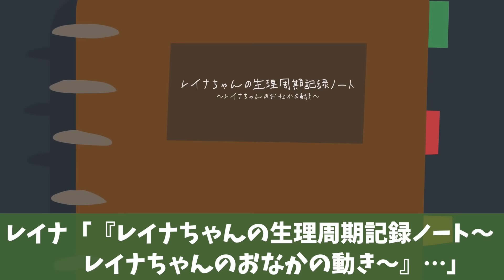卒業式当日、学校が大好きな小６の娘がなぜか失踪した。残されたボロボロのランドセルを開けると衝撃の事実が…！→すると屋上に立つ娘を発見し「今までごめんなさい」次の瞬間…【スカッとする話】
卒業式当日、小６の娘がなぜか失踪し…

※この動画はスカッとする話をお届けする目的の動画であり、物議を醸す問題の描写や説明に焦点を当てたコンテンツではございません

高評価やコメントをいただけるとすごく嬉しいです！

▼BGM・使用素材
PeriTune 様
ユーフルカ 様

※当チャンネルのコンテンツについて、権利者の許可なく複製、転用等する事は法律で禁止されています。